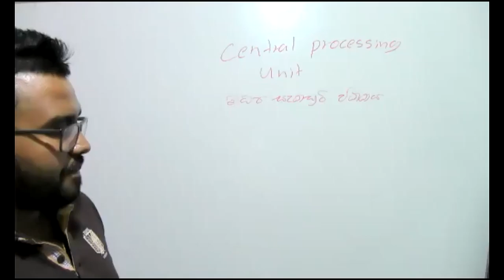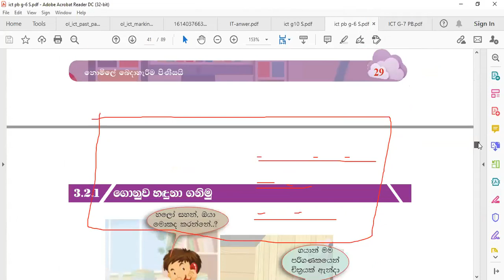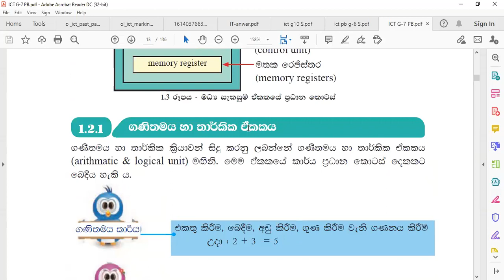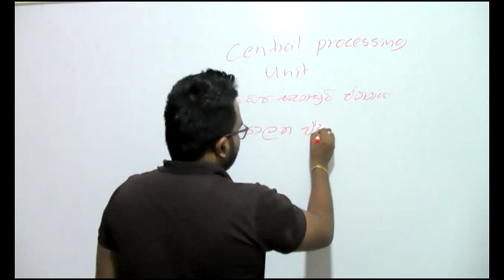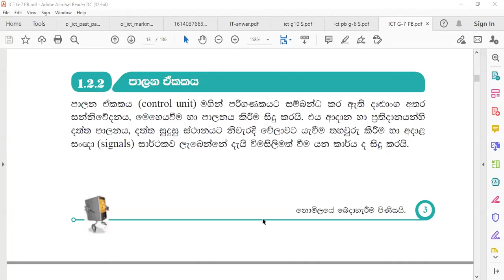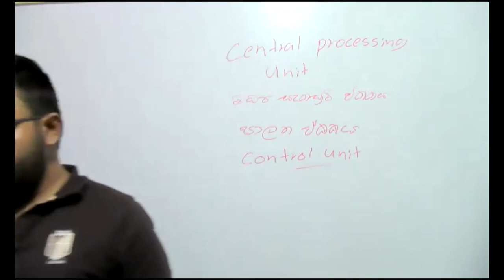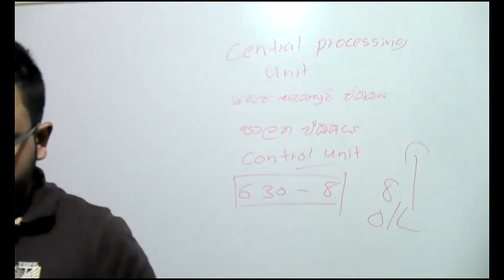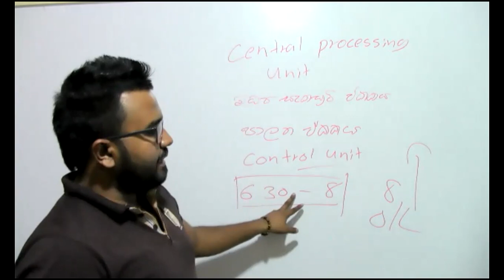grade 6,7 2021 02 23